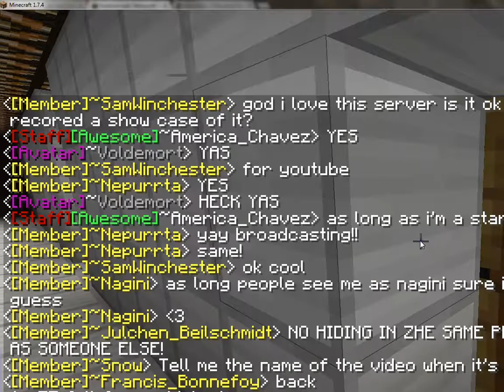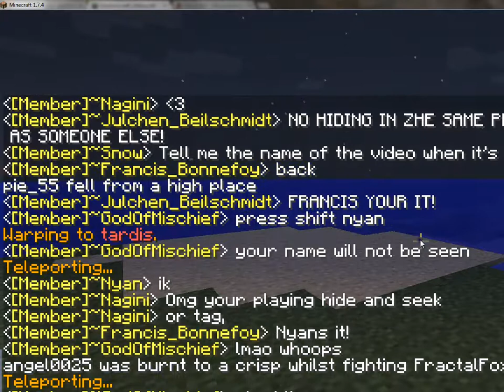FANDOM SERVER!!!/Server Reveiw 1/NerdNovaSkins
I AM FREAKING OUT. I LOVE THIS SERVER! THANK YOU SO MUCH PEOPLE WHO MADE THIS I WILL LIVE MY LIFE HERE
Server:
mc.fandomcraft.co.uk:25764
NerdNovaSkins: The Vlog: